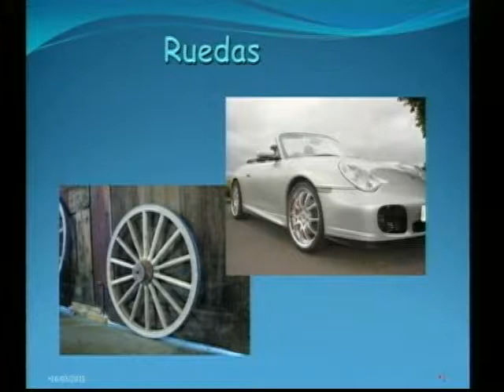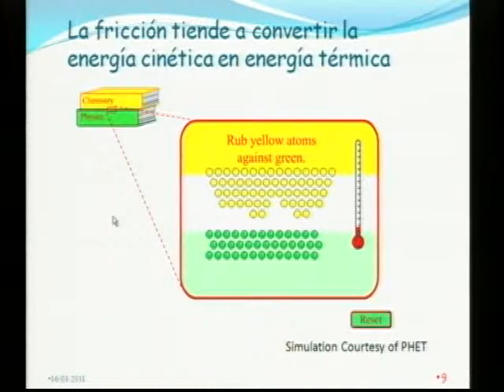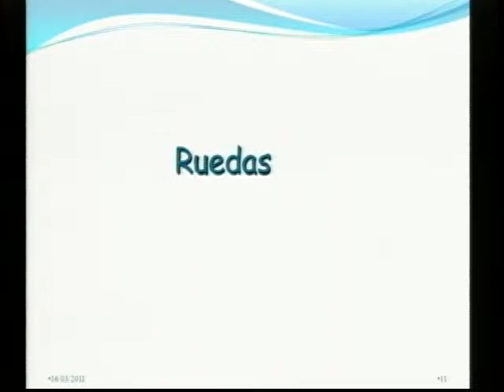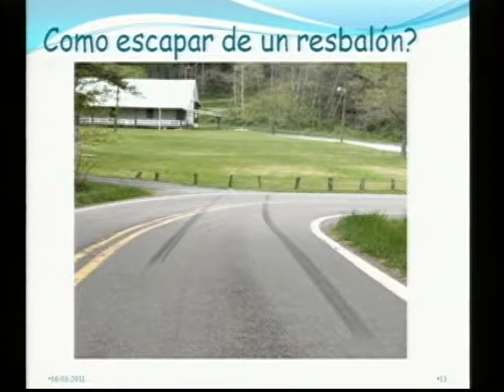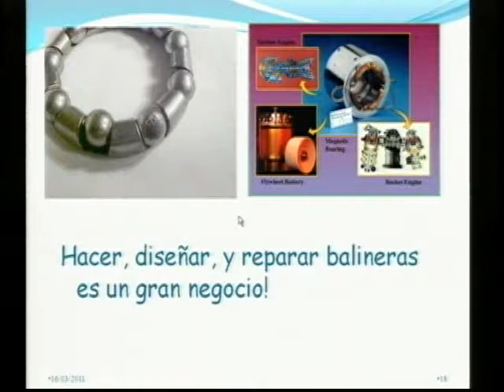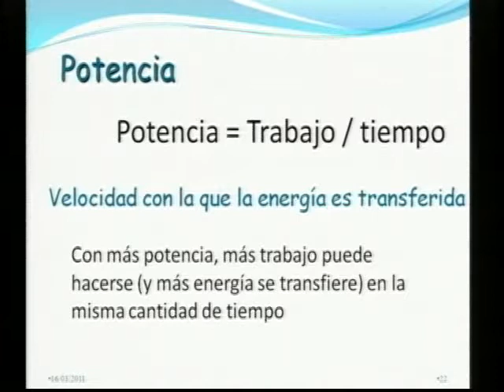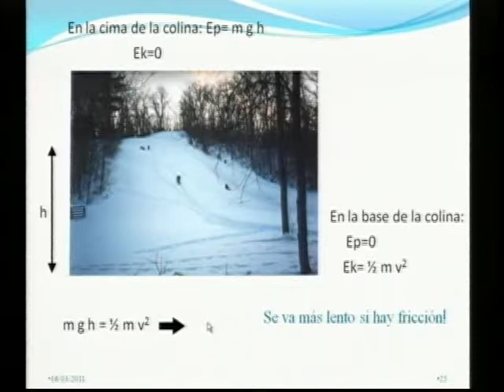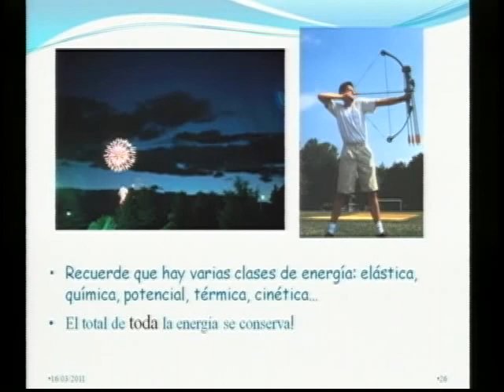Clase 11 Física Caucasia 15-03-2011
Tutoría Ingeniería Ambiental